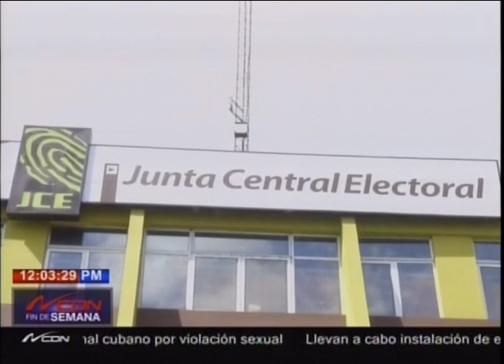JCE restringe tránsito en vías adyacente a la sede central JEDN y Hotel Dominican Fiesta